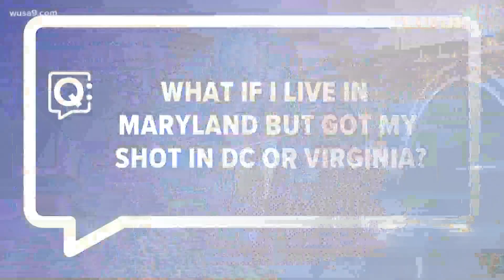Are you eligible for Maryland's $40k vaccine lottery?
The promotion is only available to Maryland residents and you have to at least be 18-years-old.